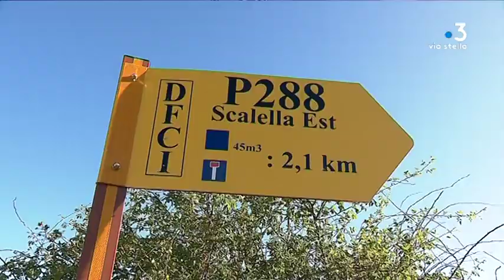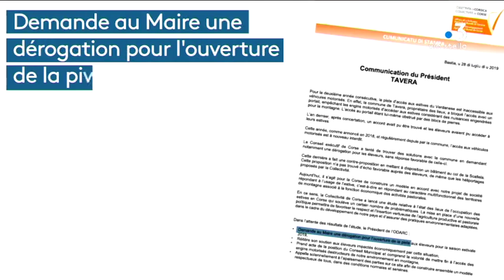Des éleveurs forcent le passage de la piste de Tavera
Intervenants :
- Didier Rafalli, éleveur
- Cathy Maroselli, éleveuse
- Jean-Do Musso, éleveur

Equipe :
- ANTOMARCHI Florence
- URTIZVEREA Typhaine